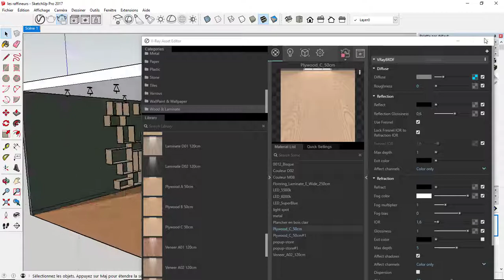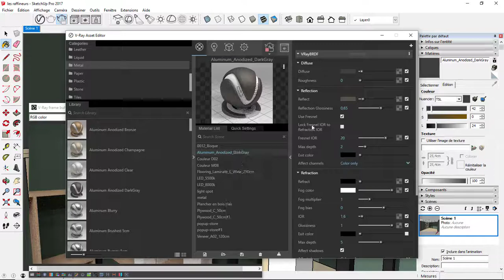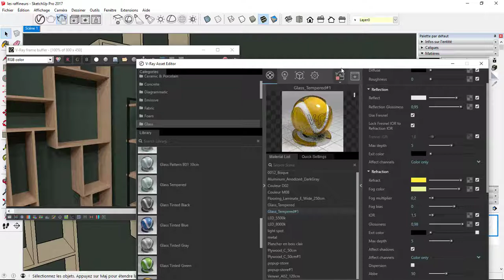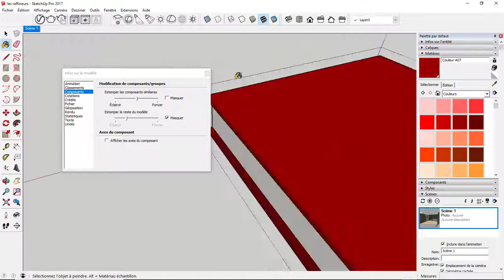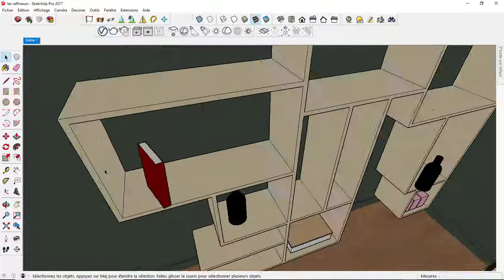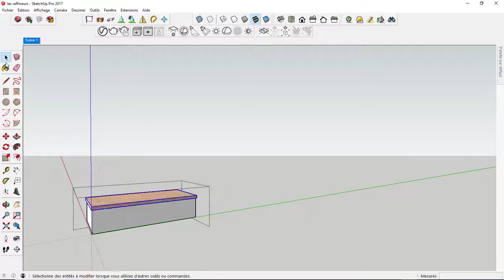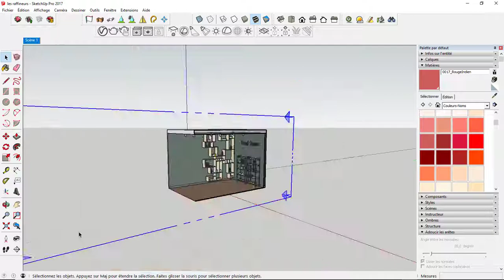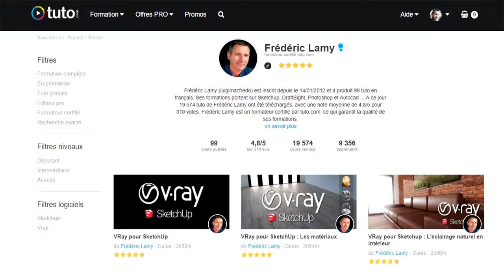SketchUp Vray 3.4 Fr #4 speed modeling concept store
Venez découvrir V-ray le moteur de rendu le plus puissant du marché.